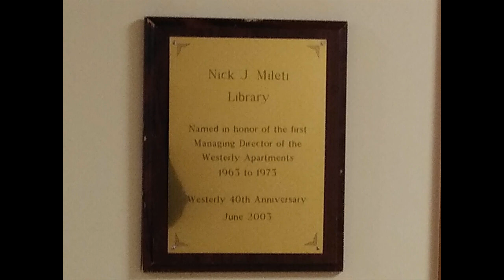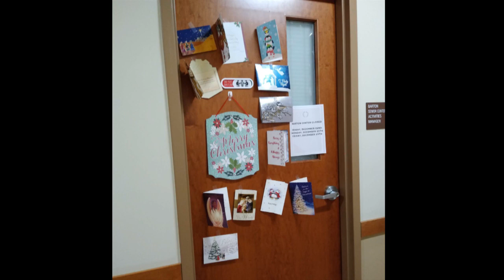CHRISTMAS AT THE WESTERLY. (Better late than never.)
Lakewood Ohio senior apartment celebrates Christmas.  It never gets old, unlike the residents.  America's first and best affordable senior housing.  Tribute to founder Nick Mileti, mover and shaker who owned the Cleveland Indians and Cleveland Cavaliers.